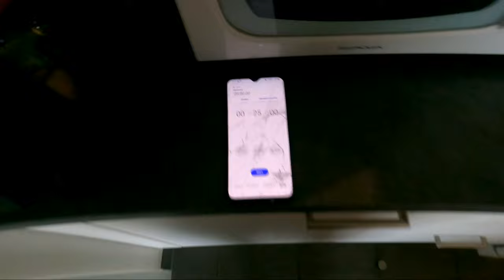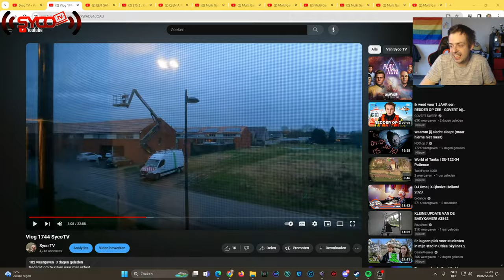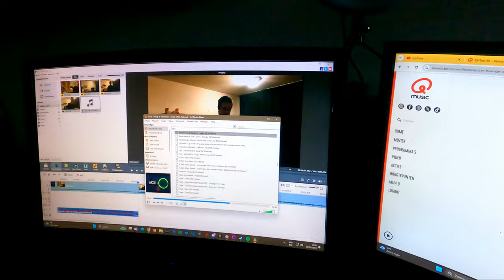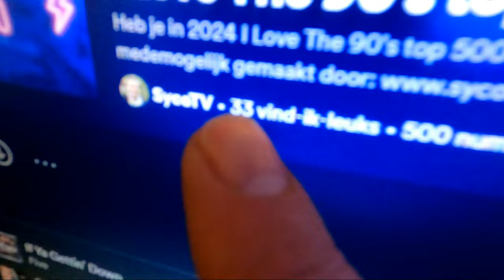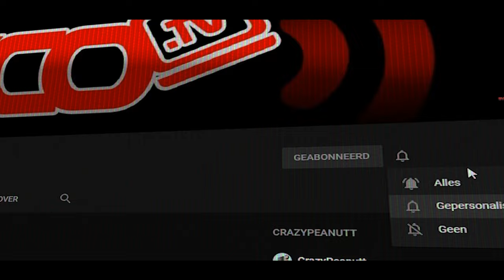POETSEN + Q EN A 19 FEBRUARI 2024 + WEG MET DE BUS - vlog 1747 SycoTV